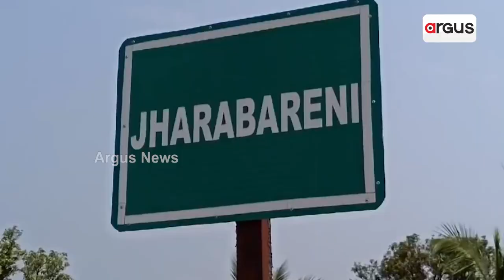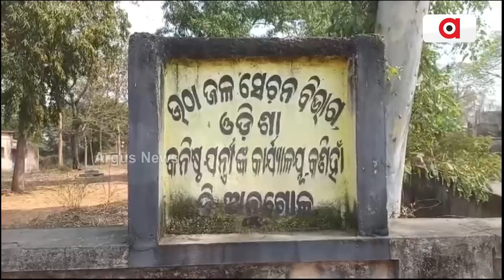One Year On; Irrigation Project Stopped In Angul's Hanumanpur Panchayat